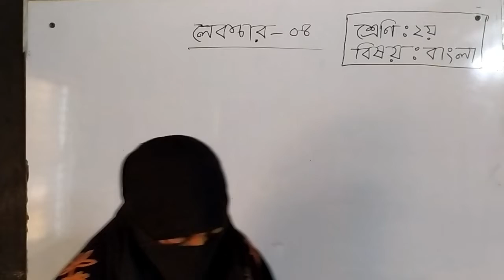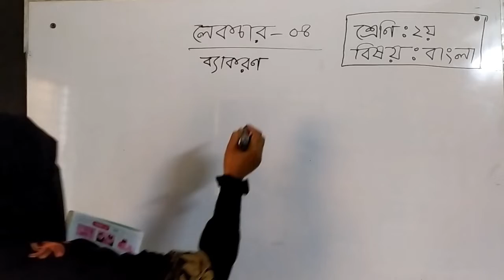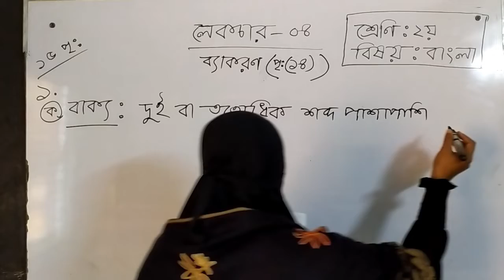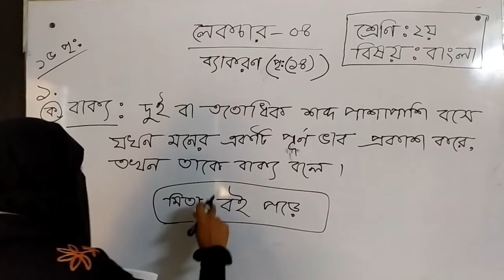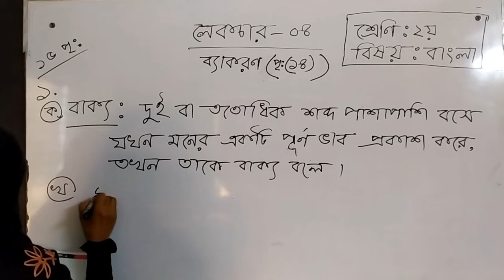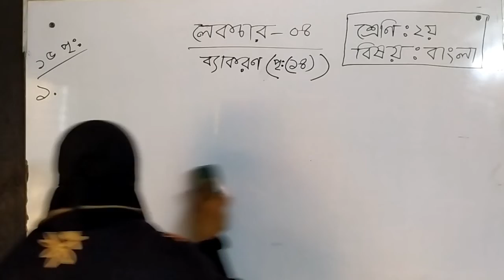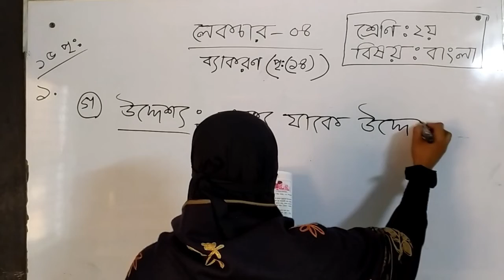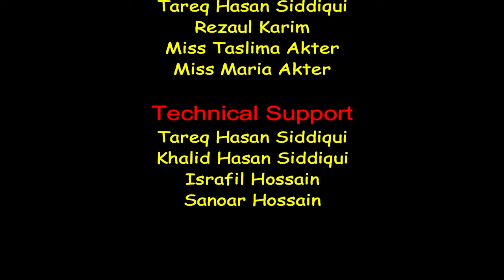Bogura City Ideal Madrasah। Online Class। Class-Two। Subject- Bangnla Lecture-4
তারিখ- ১৩/০২/২০২২
ক্লাস: ২য়
বিষয়ঃ বাংলা
বিষয় শিক্ষক-  জনাবা মারিয়া আকতার
স্থান- শাকপালা, বগুড়া
মোবাইল: ০১৭৭৫৫৩৬৮৪৮